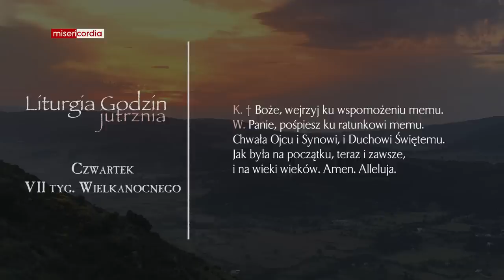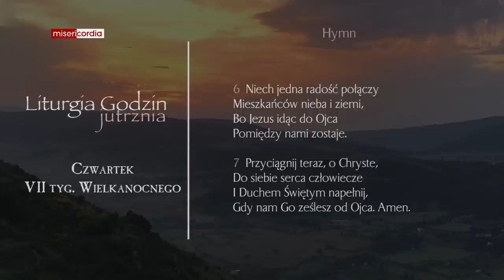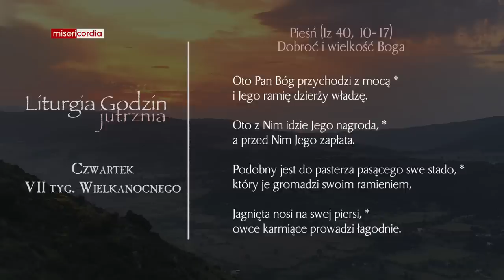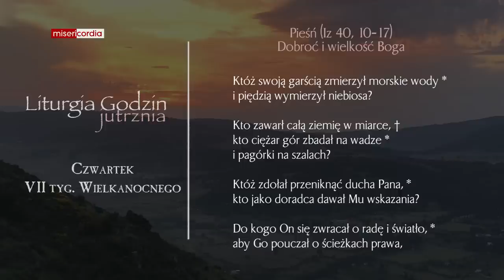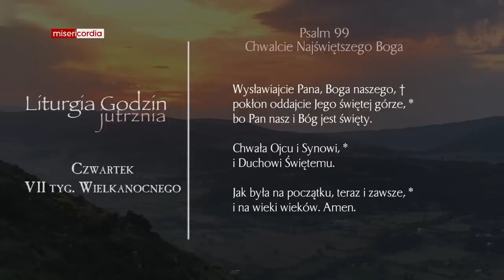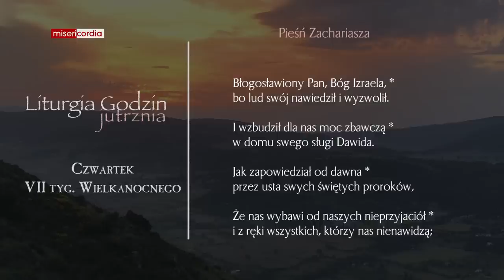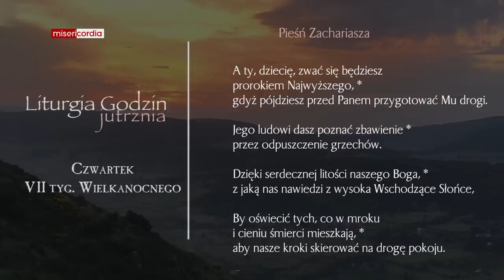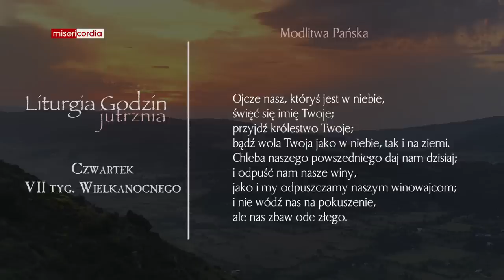Liturgia Godzin | Jutrznia | Czwartek, VII tyg. Wielkanocnego